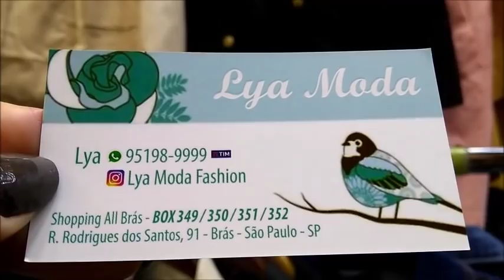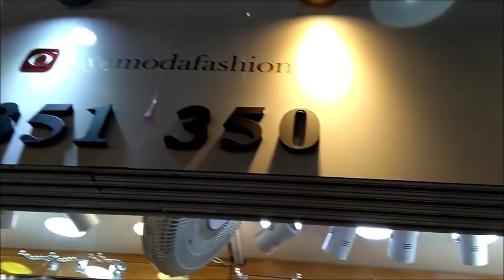BRÁS-SP CARDIGANS | BLUSAS | MODA BOUTIQUE|SHOPPING ALL BRÁS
Videos com conteúdos de estilo de moda, novidades e tendencias. Acessórios e complementos de designer de moda.